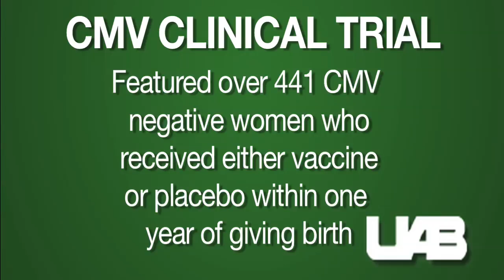Vaccine Against CMV Shows Promise in Clinical Trial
BlazerCast for March 31, 2009: A new vaccine has the potential
to be the first to prevent maternal and congenital cytomegalovirus (CMV)
infection, according to a University of Alabama at Birmingham (UAB) study
published in the March 19 edition of the New England Journal of Medicine.